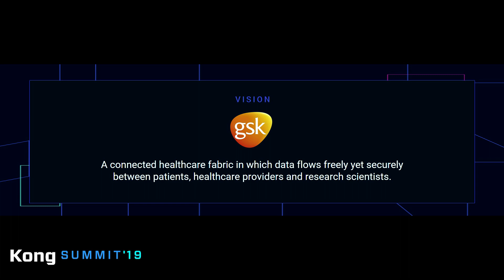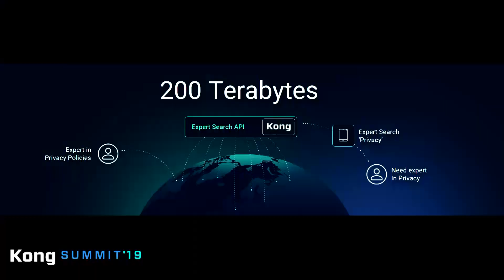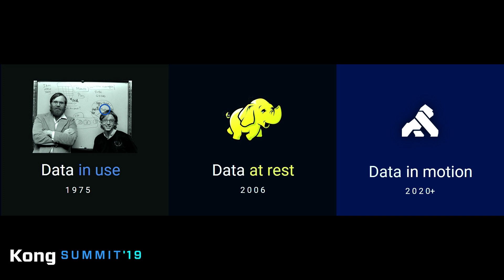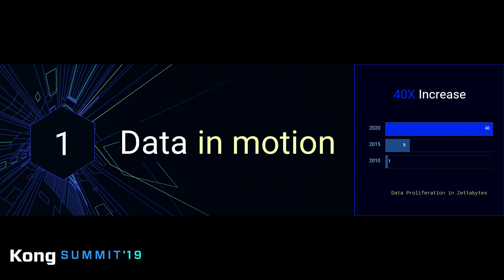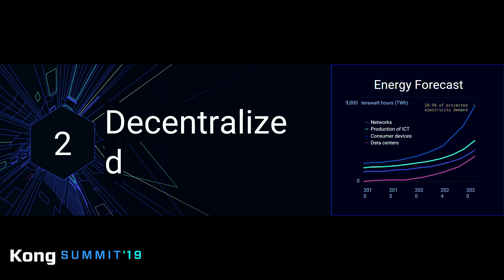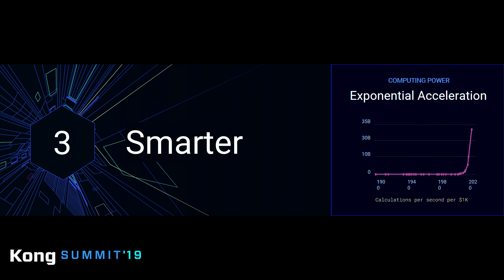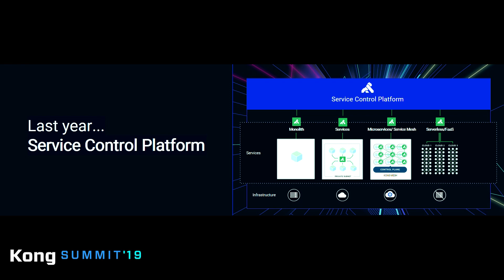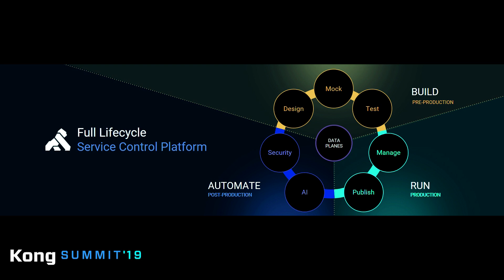Powering Connections that Matter with Kong's Service Control Platform [Keynote Part 1]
We’re on the cusp of a hyper-connected world where more than a trillion devices will be connected in order to power the driverless cars and robotic pharmacists of our future.

Kong CEO Augusto Marietti is joined by GlaxoSmithKline Director of Software Engineering Odean Maye at Kong Summit to discuss how this future isn’t too far off.